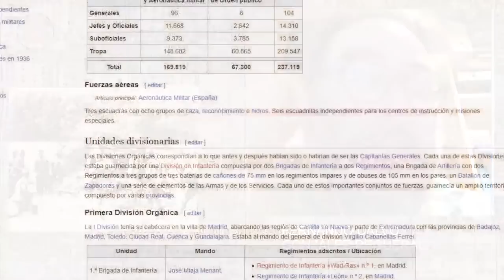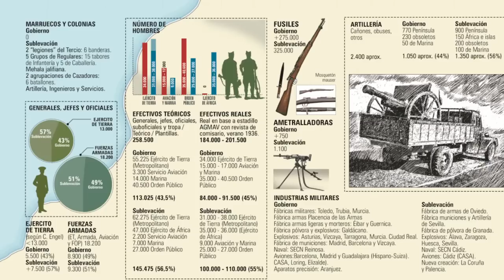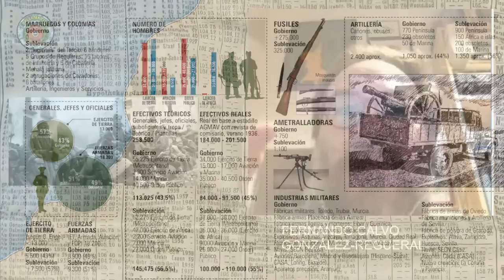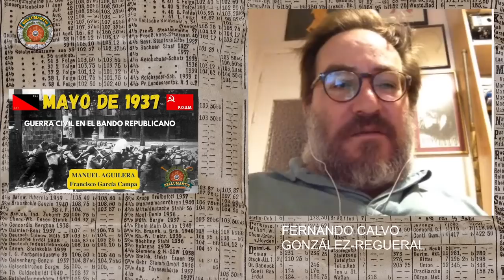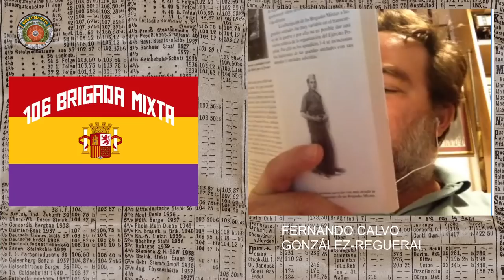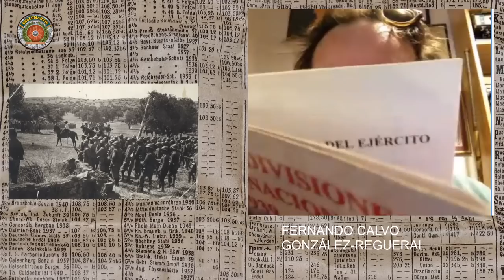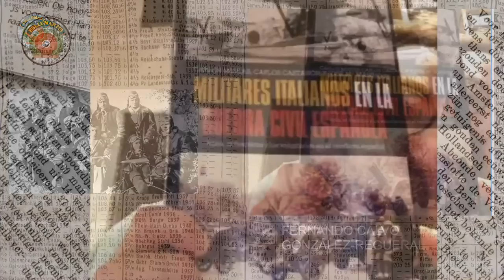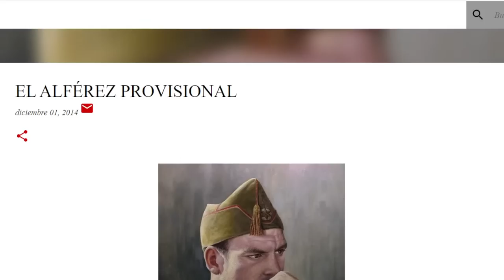LOS EJÉRCITOS DE LA GUERRA CIVIL ESPAÑOLA: Evolución de la orgánica de ambos bandos*Feranando Calvo*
Gracias a Fernando Calvo, autor de "La guerra civil; Una historia total" ** **, conoceremos a los ejercitos que se enfretaron en la Guerra Civil Española.

Os recomiendo estos dos cuadernos con "Las cosas que llevaban en el macuto los hombres que lucharon la Guerra Civil"
"Soldado Azul"
"soldado Rojo"

LOS HOMBRES QUE LUCHARON LA GUERRA CIVIL. ¿en que creían?¿Por qué lo hicieron?